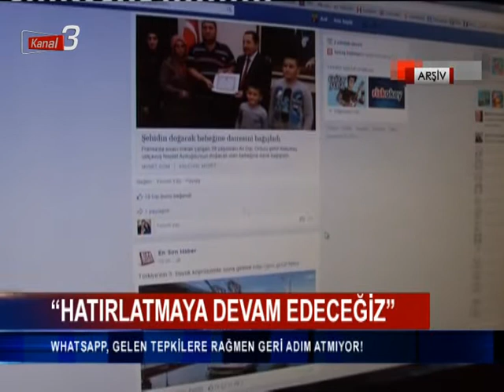Whatsapp geri adım atmıyor!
Whatsapp tarafından tepki çeken “zorunlu güncelleme” kararı ile ilgili yeni bir açıklama yapıldı.